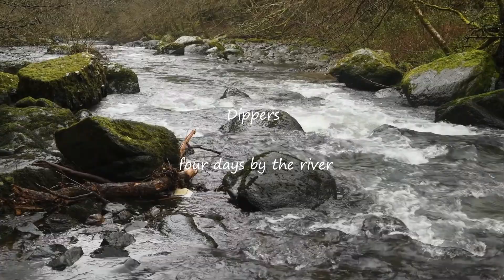Dippers, (a few days by the river)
I was in North Devon recently. When we pulled in to the car park by the river, the first bird we saw was a dipper. I was over the moon, and knew where I wanted to spend a bit of time with the camera. I hope you enjoy the results.